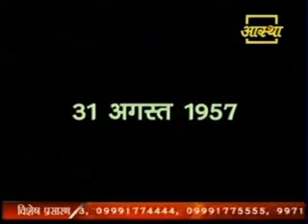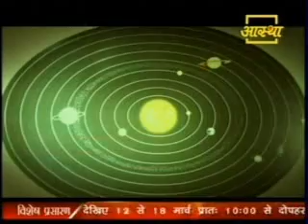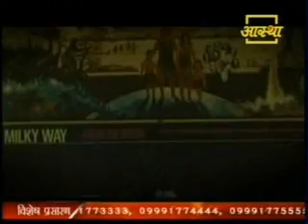Short Documentary about Pujya Bhaishri, Shri Hari Mandir and Sandipani Vidyaniketan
Taken from the programme 'Bharat Ni Sant Parampara'